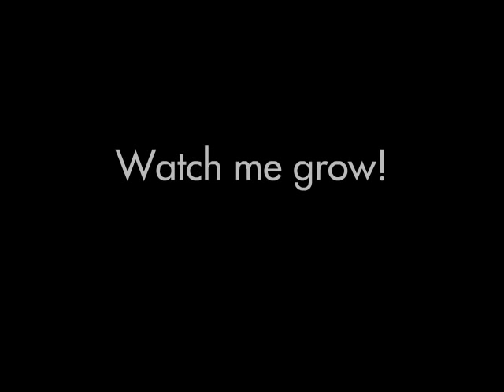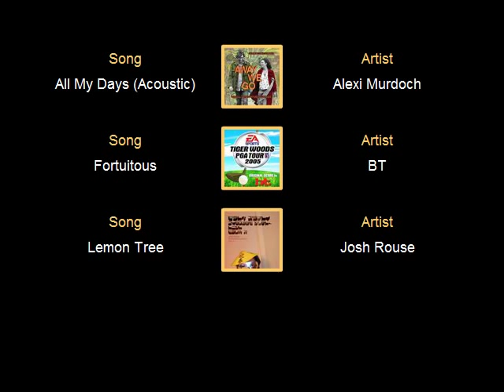Chinook male Forever Greene Zebulon grows up!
Watch Chinook dog Zeb grow! This photo slide show of Zeb goes from Chinook puppy dog to full grown 90 pound male Chinook dog.